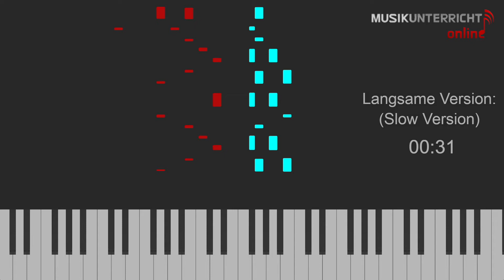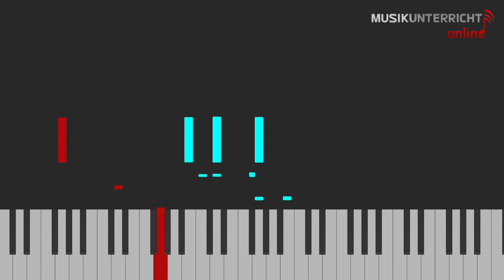C. Gurlitt - Etüde 36, Kleine melodische Etüden (Op. 187, 36) | Piano Tutorial (Stufe 05/20)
Hier findet ihr das Leuchttasten-Tutorial zum 36. Stück (Moderato) von Cornelius Gurlitt. Gurlitt wurde 1820 in Altona, dem heutigen Stadtteil von Hamburg, geboren und verstarb dort 1901. Er komponierte viele Werke verschiedener Gattungen, wie zum Beispiel Sinfonien, Kammermusik, sowie eine Oper. Am bekanntesten sind zur heutigen Zeit seine Klavierwerke.

Dieses Stück wurde von Rebekka eingespielt.

Klavier spielen kann einfach sein, wenn man Hilfe beim Lernen bekommt. Auf diesem Kanal findet ihr regelmäßig neue Klaviertutorials, die euch helfen, Stücke einzuüben. Die unterschiedlichen Farben zeigen euch an, mit welcher Hand ein Ton gespielt wird: Türkis steht für die rechte Hand, rot für die linke. Das Stück wird zunächst im Vorspieltempo gespielt, danach in einem langsameren Tempo, was zum Einüben hilfreich ist. Für jedes Stück ist eine Schwierigkeitsstufe angegeben, sodass ihr Stücke finden könnt, die eurem Niveau entsprechen.